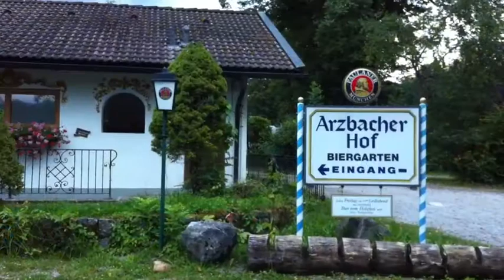Bad Stölz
Bad Stölz Alpen Camping Arnbach